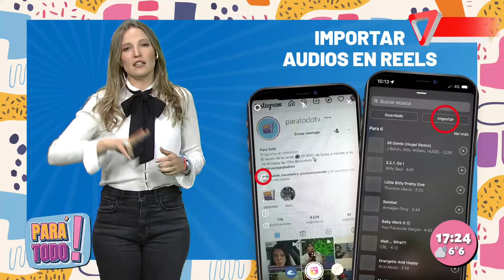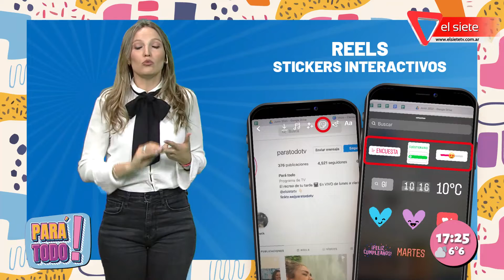ACTUALIZACIONES EN IG - Bueno, Bonito y Barato por Cata Aragona